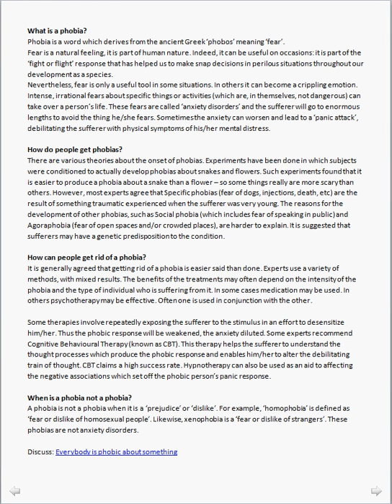LifeChangesNorm.avi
Life Changes Reading from English Club